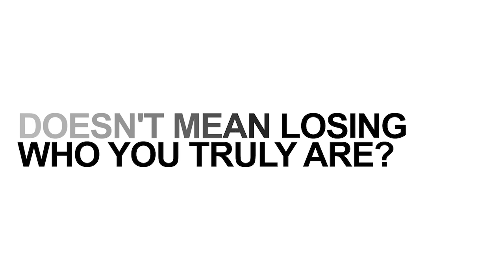Discovering the value in yourself | Exclusive Drop - Part 1 | MERGE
This week Pastor Jon Scofield kicks off a new series in MERGE called "Exclusive Drop" talking about identity and figuring yourself out as well as learning to express your unique self and staying true to yourself
Welcome to NEW LIFE! Come as you are

🛍 Merch 👈*100% of merch and apparel sale profits are donated to our Outreach Ministry.*